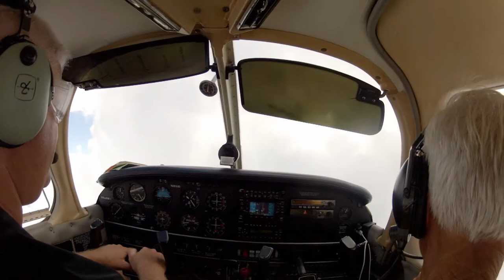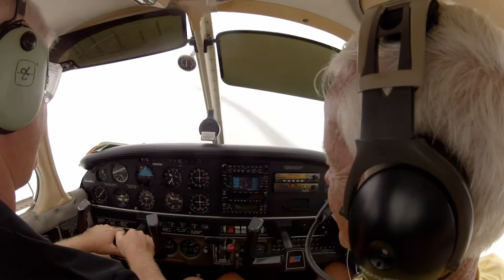Flight from Paducah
Ben getting some IFR time from his Uncle Charlie coming back from Paducah after watching the eclipse.